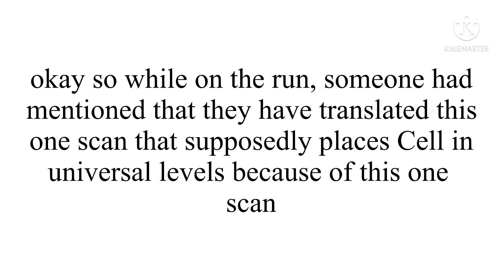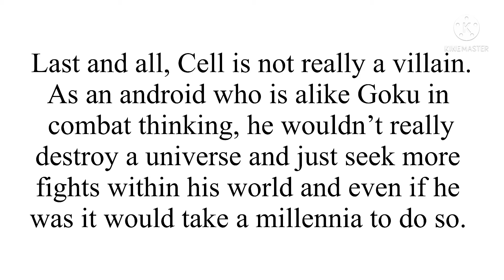Why Cell Still Isn’t High Universal (Part 2)